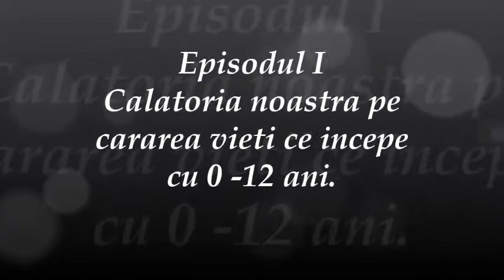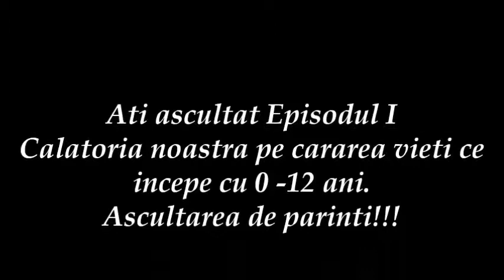SperantaUnuiArtist PREZINTA Episodul I. Calatoria noastra pe cararea vieti 0 -12 ani.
Speranta Unui Artist
va PREZINTA Episodul I
Calatoria noastra pe cararea vieti ce incepe cu 0 -12 ani.
Speranta Unui Artist
Va multumeste pentru atentia Dumneavoastra si va invita la alte trei seriale cu aceasta tema.
Va astept si
va doresc sa aveti o zi buna!!!